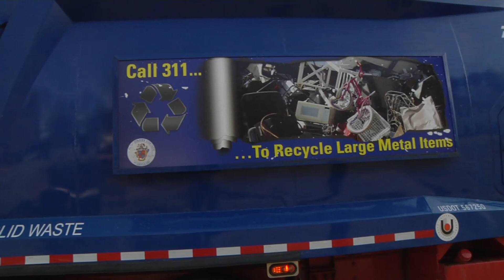Montgomery County Provides Bulk Trash and Scrap Metal Pickup Service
Did you know Montgomery County offers bulk trash and scrap metal pickup? Find the details in this video.